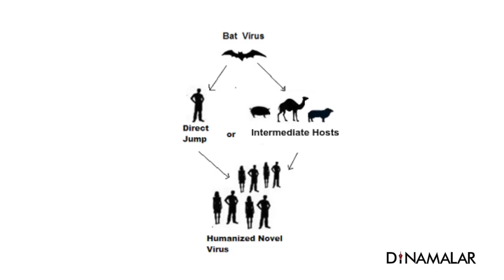கோரோனா எப்படி முடியும் ? Possibility Behind | Corona | Covid 19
கோரோனா  எப்படி முடியும் ?